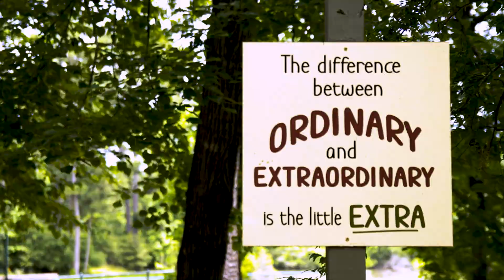Term 1 Highlights - Here Comes the Fun! 2021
Thank you to our Term 1 campers for an amazing start to our summer! Here Comes the Fun!